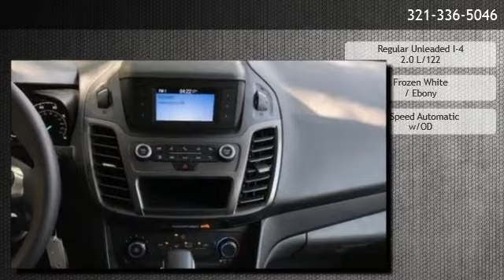2019 Ford Transit Connect Van XL - Orlando, FL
Greenway Ford
 is offering a 2019 Ford Transit Connect Van XL in Orlando, FL.

Stock Number: 00TK1123
Engine: Regular Unleaded I-4 2.0 L/122
Transmission: 8-Speed Automatic w/OD
Exterior Color: Frozen White
Interior Color: Ebony
Mileage: 100

8-Speed Automatic w/OD Regular Unleaded I-4 2.0 L/122 Front-Wheel Drive 4 Speakers AM/FM radio Radio data system Radio: AM/FM w/Bluetooth Air Conditioning Power steering Power windows Remote keyless entry Steering wheel mounted audio controls Traction control 4-Wheel Disc Brakes ABS brakes Dual front impact airbags Dual front side impact airbags Front anti-roll bar Front wheel independent suspension Low tire pressure warning Occupant sensing airbag Overhead airbag Rear anti-roll bar Brake assist Electronic Stability Control Exterior Parking Camera Rear Bodyside moldings Driver door bin Illuminated entry Outside temperature display Overhead console Tachometer Telescoping steering wheel Tilt steering wheel Trip computer Front Bucket Seats Vinyl Front Bucket Seats Front Center Armrest w/Storage Passenger door bin Wheels: 16 Sparkle Silver-Painted Steel Variably intermittent wipers 3.80 Axle Ratio Front Wheel Drive Power Steering ABS 4-Wheel Disc Brakes Brake Assist Wheel Covers Steel Wheels Tires - Front Performance Tires - Rear Performance Conventional Spare Tire Intermittent Wipers Variable Speed Intermittent Wipers Third Passenger Door Fourth Passenger Door Power Door Locks Daytime Running Lights AM/FM Stereo MP3 Player Bluetooth Connection Smart Device Integration Steering Wheel Audio Controls Auxiliary Audio Input Adjustable Steering Wheel Trip Computer WiFi Hotspot Keyless Entry A/C Vinyl Seats Bucket Seats Remote Engine Start Power Windows Engine Immobilizer Traction Control Stability Control Front Side Air Bag Tire Pressure Monitor Driver Air Bag Passenger Air Bag Front Head Air Bag Passenger Air Bag Sensor Back-Up Camera